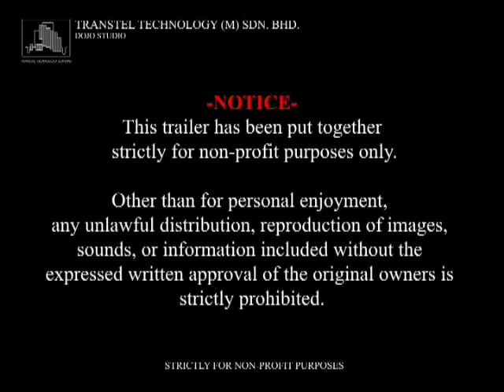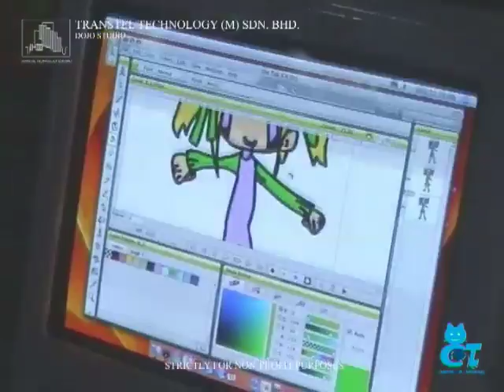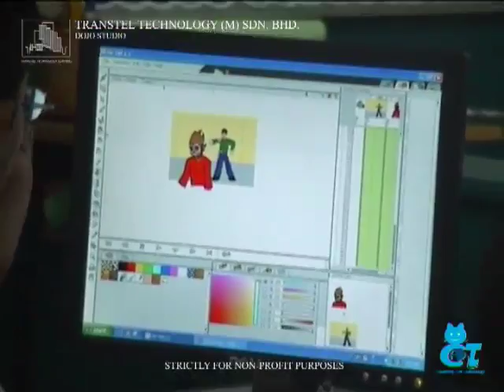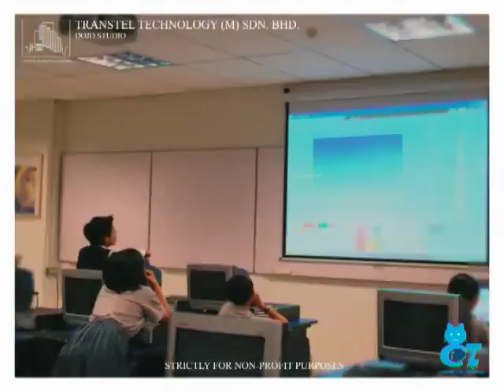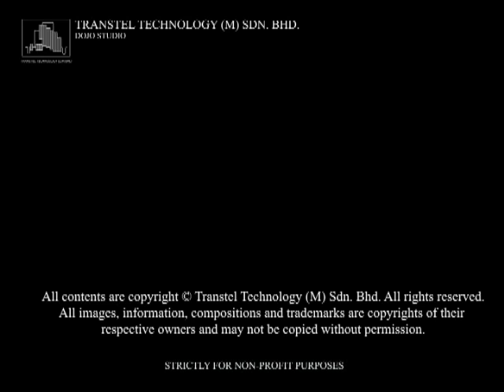Junior Animation Challenge - Trailer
Junior Animation Challenge 2007 (JAC 07) is a team-based computer animation contest for 7-16 year olds. Organised by Transtel Technology (M) Sdn. Bhd. together with Multimedia Development Corporation, MALAYSIA, JAC 07 is part of the Multimedia Creative Content Initiative to cultivate creativity in the young through computer animation and storytelling.

All teams are granted a production period of 4 weeks and required to submit the following to qualify,

-Storyboard (minimum of 5 panels)
-Story synopsis (no less than 120 words)
-Animated clip in .mov or .avi format (no less than 10 seconds duration)

All the animation you see are created with a revolutionary computer animation software called CATWARE (CAT stands for Creativity, Art and Technology)

By Transtel Technology (M) Sdn. Bhd, MALAYSIA